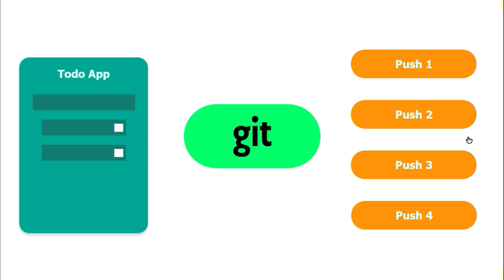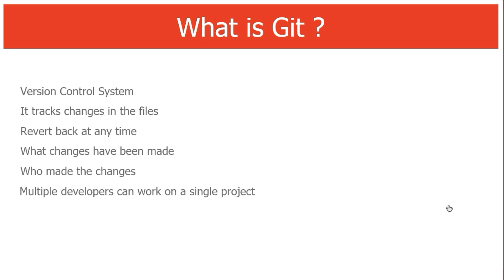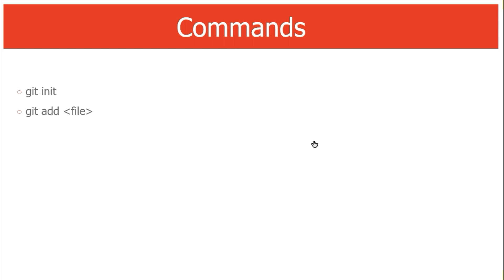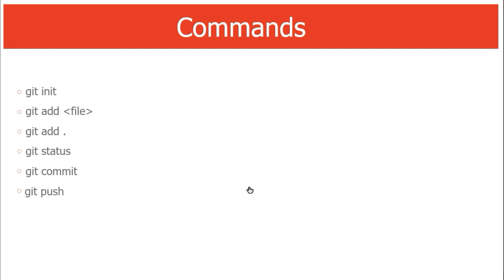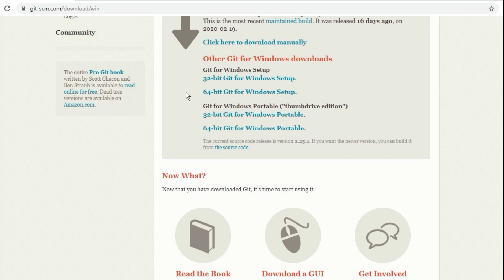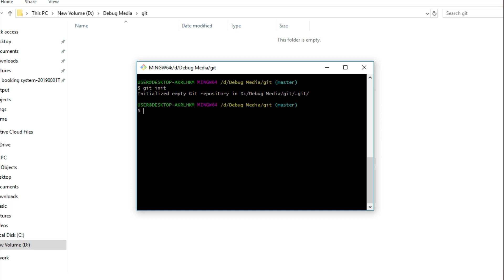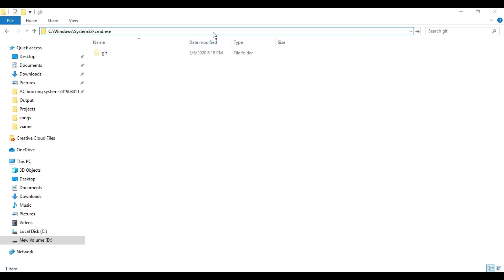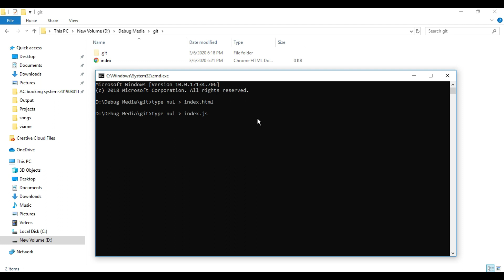Git Github in Malayalam | Part 1 | മലയാളത്തിൽ ജിറ്റ് github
Git malayalam , Github in malayalam, github in malayalam, git malayalam

In this tutorial I will be teaching the basic of git ,  This will be a few part series, where this is the part one

📕 Things covered in this video:
 - Basic Commands
 - How to install Git

debugmedia